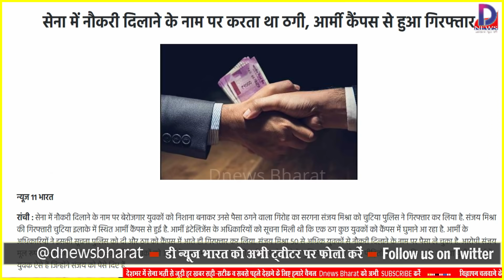आर्मी इंटेलिजेंस की बड़ी करवाई, आर्मी कैंपस से 50 लड़कों से लाखों की ठगी करने वाला दलाल गिरफ्तार